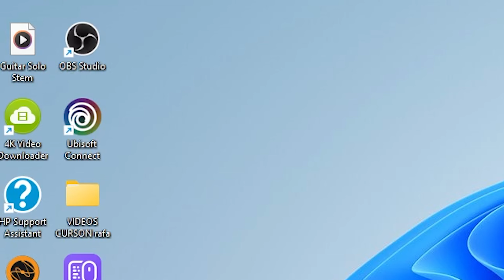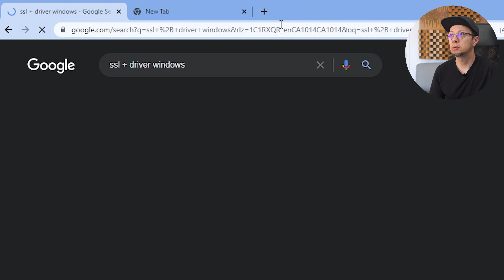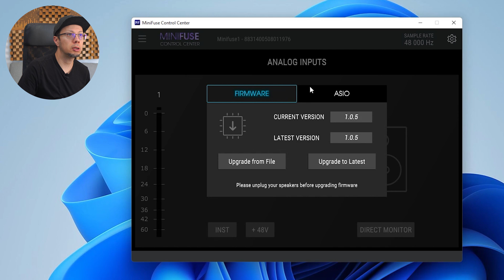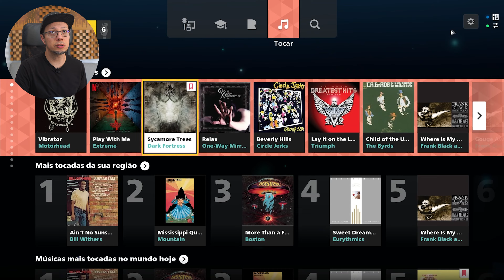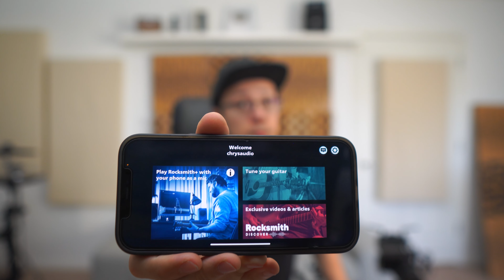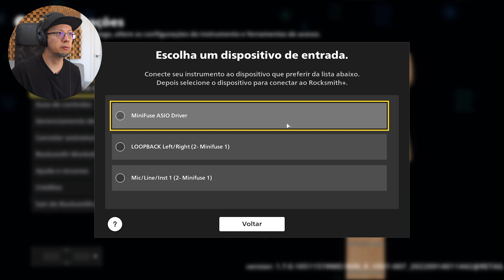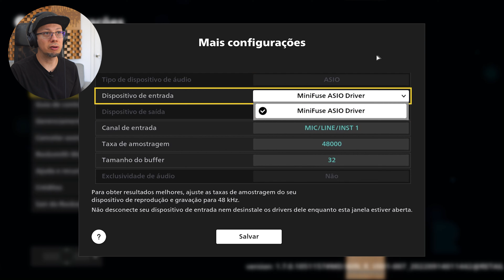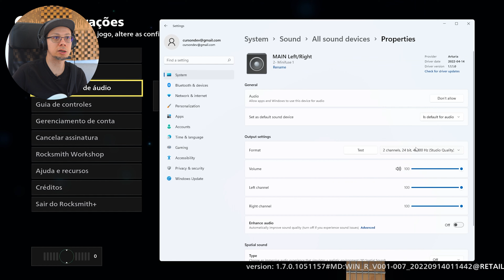Como Configurar o Rocksmith+ | Guitarra, Violão e Baixo | Rocksmith+ Connect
Nesse vídeo, vou te ajudar a configurar e resolver possíveis problemas que você pode encontrar com o uso do Rocksmith+ com a sua interface de áudio, com o Rocksmith+ Connect (que é um aplicativo para Android/iOS).
Você vai aprender a configurar qualquer instrumento: Violão, Guitarra ou Baixo.

★ Se você quiser ver um review do Rocksmisth+ assista esse vídeo: ★